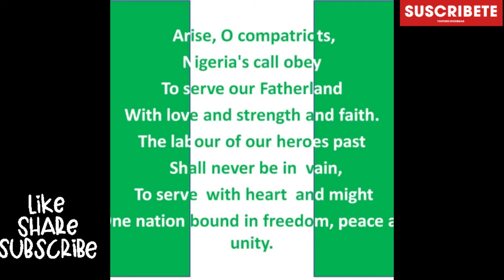GUDNEWS: Biafra Referendum is Top Chat in International Media🏠de Likes of ORB carry our matter 4Head